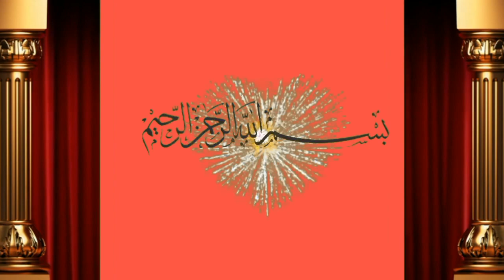2 Cow Fresh Delevry for sale by Muhammad Ahmad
Dosto ap ko is video main bate ge Muhammad Ahmad ne 2 cow taza sui for sale ki hain in main aik sahiwal or aik cholistani hain Achi video hi or humre channel ko subscribe or bell icone ko press  kre apne frinds k sath facebook or whatsapp k groups main share kreویڈیو شیٸر کریں